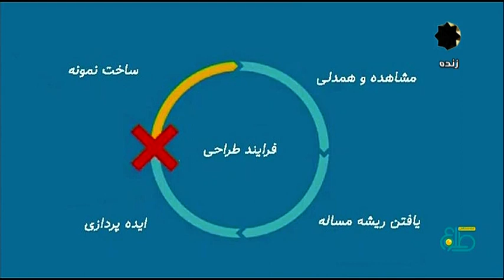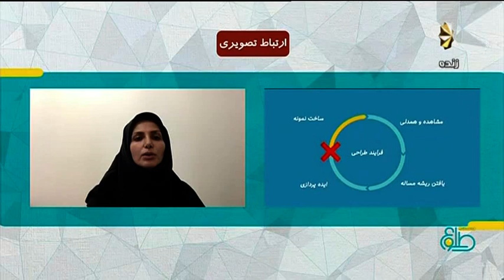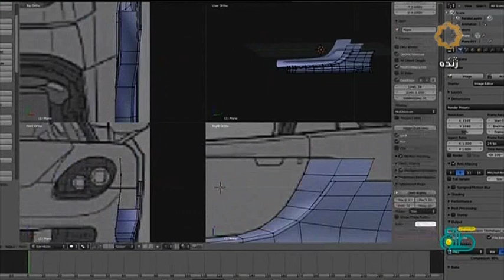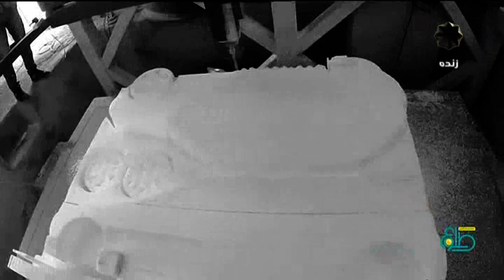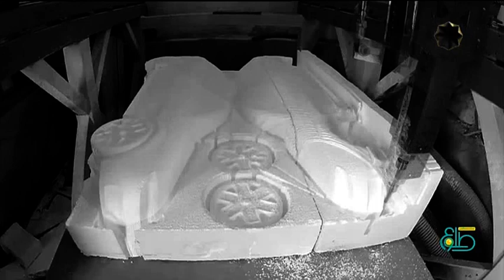Tolou TV Program about rapid prototyping in Industrial design.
Participate in the Tolou TV program of Iran's national television channel 4 on the subject:
 How rapid prototyping machines make an impact in the field of industrial design and development of their activities.